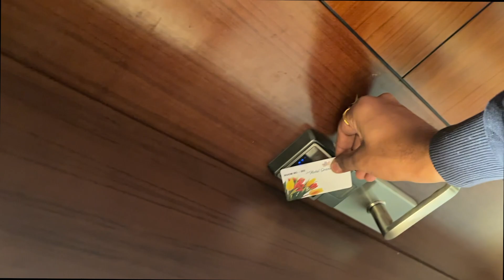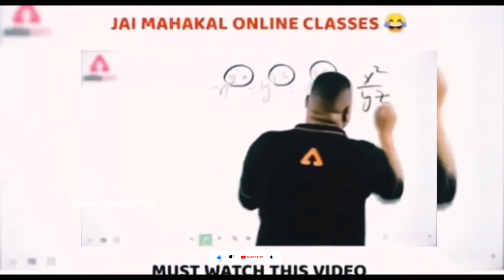jaipur 5 star hotel // Hotel grand Maple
My name is mukesh bugaliya, I am a content creator, vlogger & Motovlogger from jodhpur , India. I upload daily vlogs in Hindi on my YouTube channel either in the morning at 9 am . I love to share my travel and lifestyle videos. I am here to entertain, educate and inspire.

THANKS FOR WATCHING I HOPE YOU LIKE THIS VIDEO IF YOU LIKE THIS VIDEO THEN PLEASE LIKE SHARE AND SUBSCRIBE THANK YOU SO MUCH BYE-BYE TAKE CARE SEE YOU SOON AND TAKE CARE YOUR FAMILY AND YOURSELF

I've explored parts of Rajasthan, Jodhpur, Jaipur, Udaipur , Kumbhalgarh in India. I have done some international trips like Singapore.